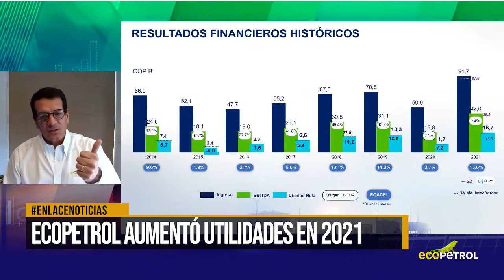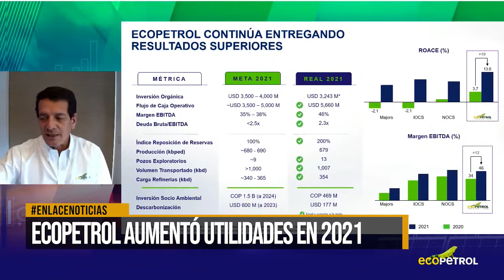Ecopetrol aumentó utilidades en 91.7 billones de pesos en 2021